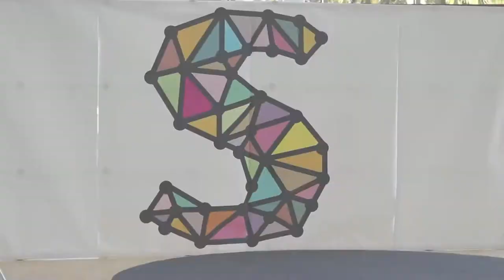SAREk5Urte | Arantza Aldezabal eta Inaxio Oiarzabalen hitzartzea